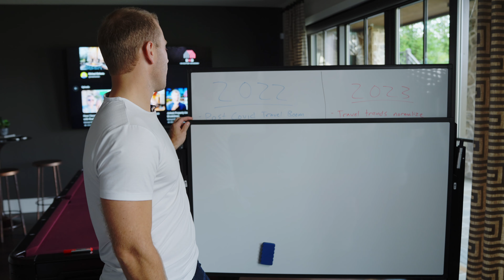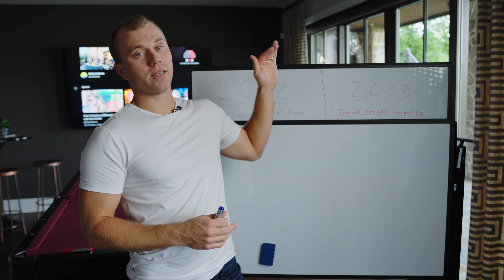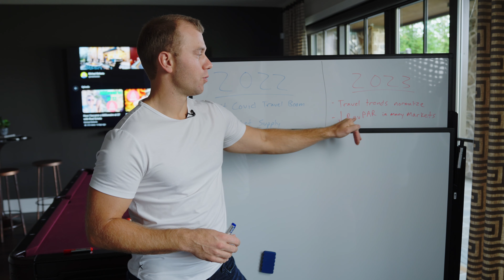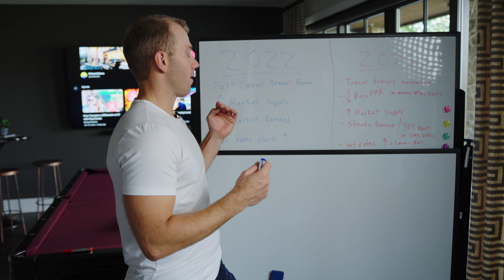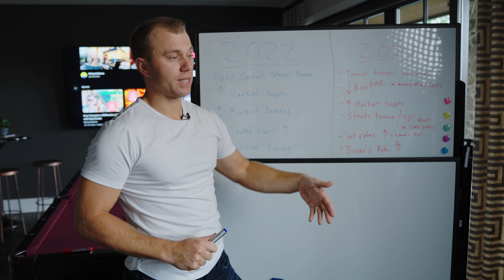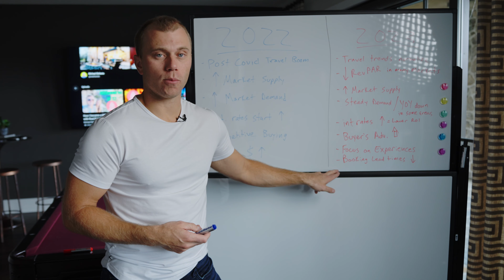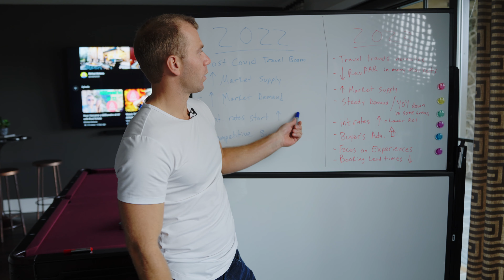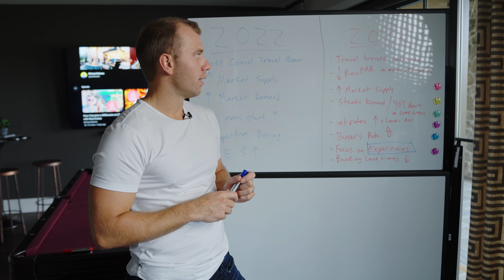Is Airbnb Still Worth It??? (2022 vs 2023)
There's a ton of hype around Airbnb and whether or not it is still worth it. In this video, we compare profitability of 2023 vs 2022, and whether or not it is a good idea to invest in 2024.